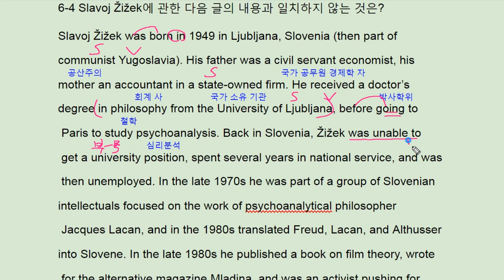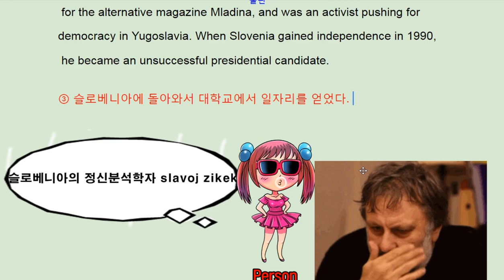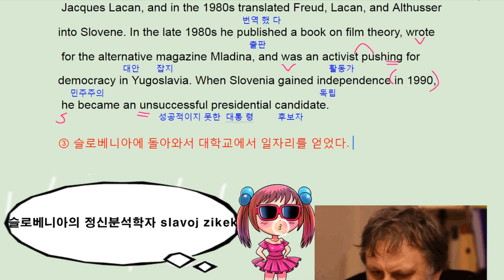리딩파워 유형편 완성 6강 4번 ebs - 번개콩 Slavoj Zizek philosopher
반갑습니다.

채널입니다.